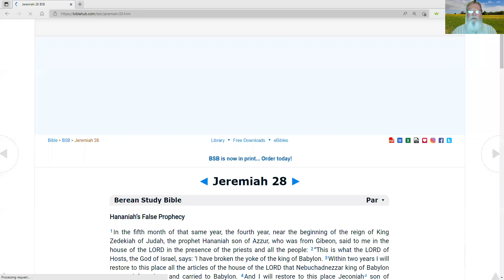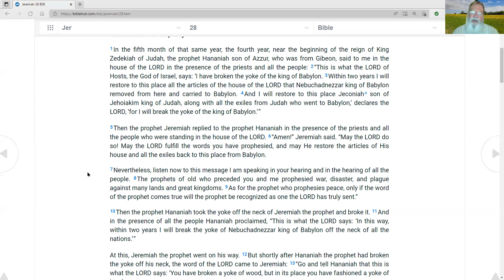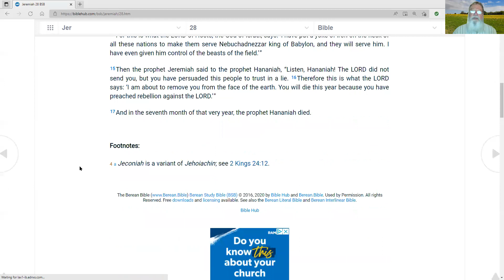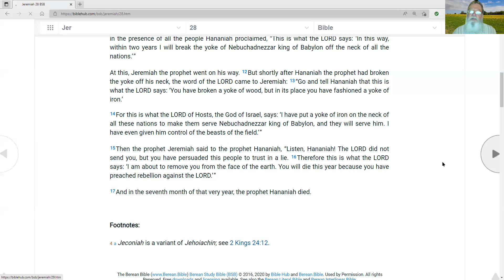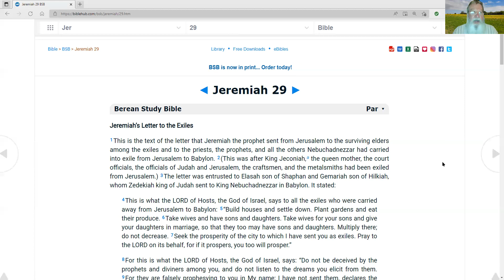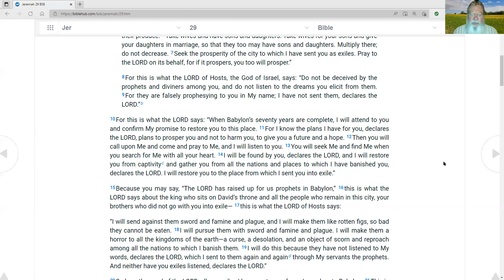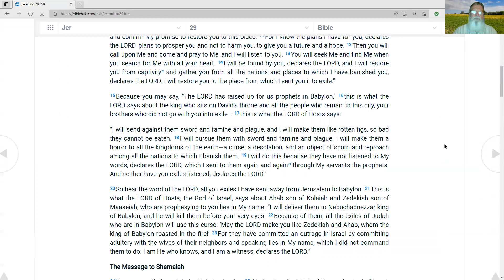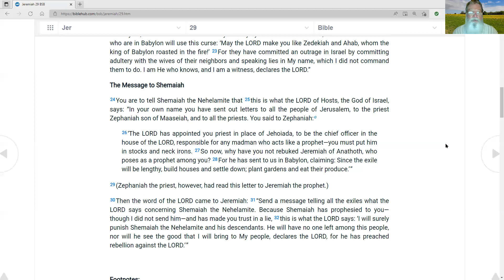Sabbath study, Jeremiah 28 and 29